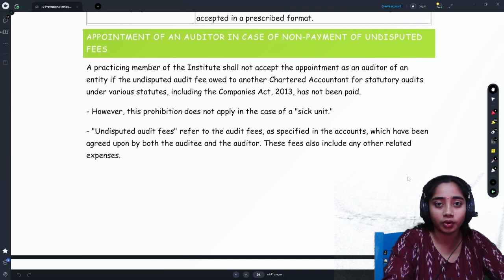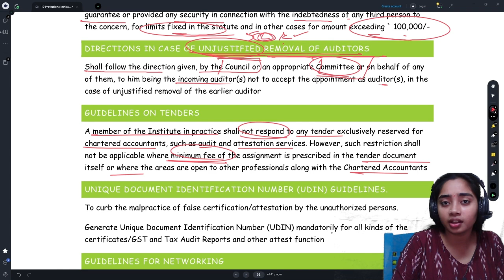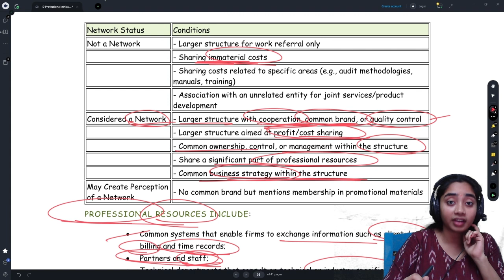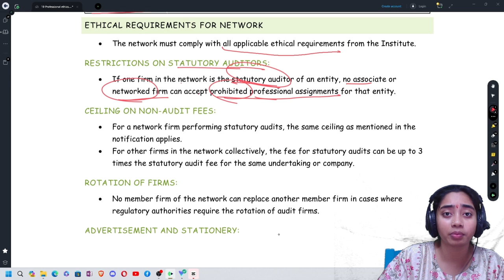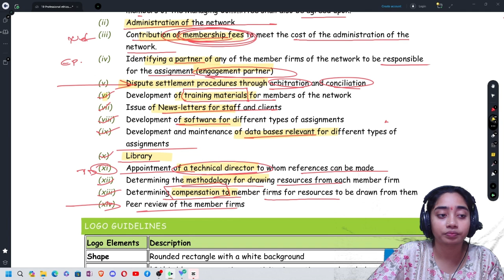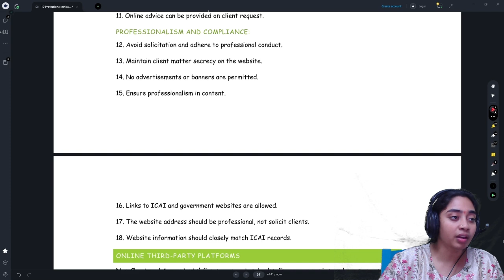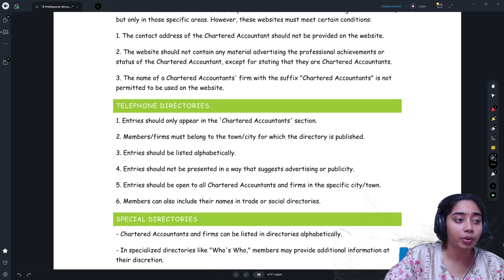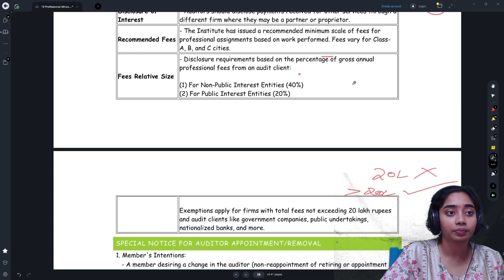Professional Ethics 6/6 in Telugu - CA Final for NOV 24